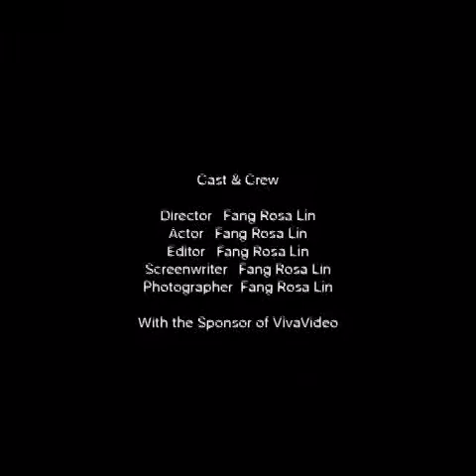2017.08.13 暑假花蓮 ［秀林-翡翠谷-水濂瀑布］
花蓮漫遊 Day 06
行程安排：Rita 深呼吸民宿